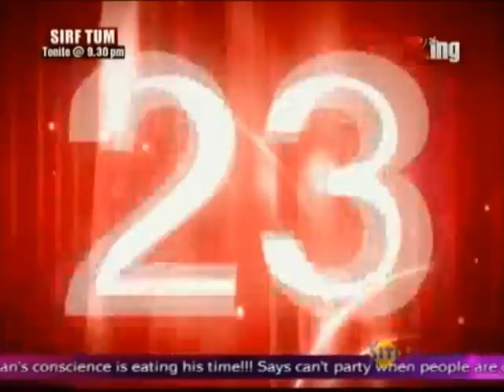Krrish 3 appeals more than Ra.One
Bollywood Bulletin